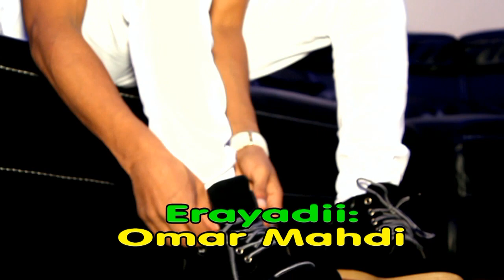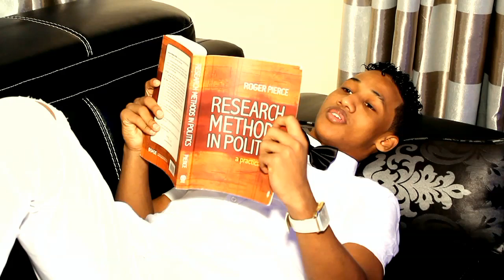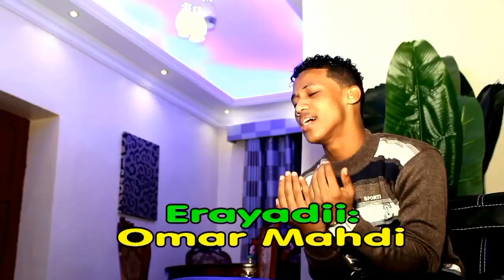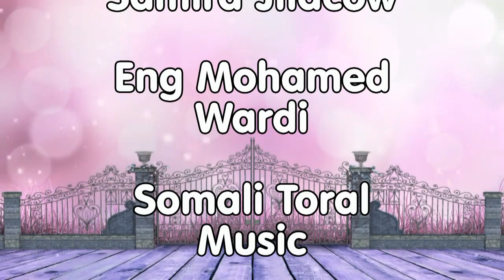Hees Cusub Dumar Gaaridoodii Khadar Keeyow 2016 By Aflaanta Studio Farsamadi A/jabar Ali Nibte